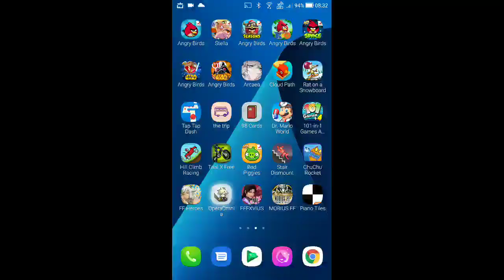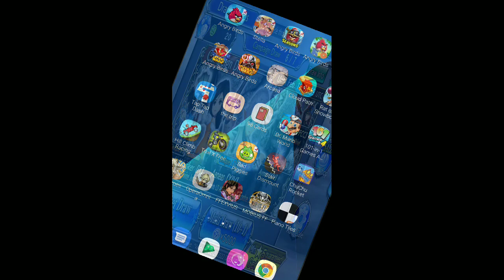DFFOO - Multi-Draw - Garnet BURST Weapon